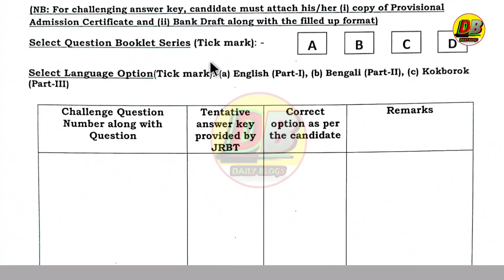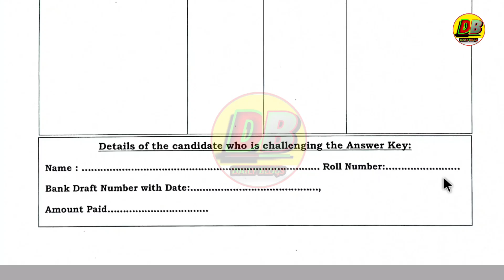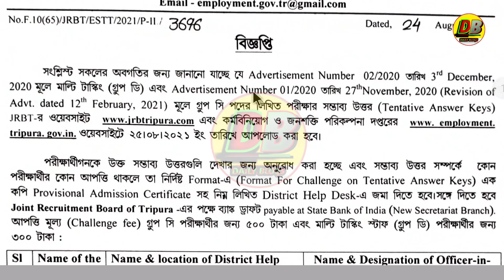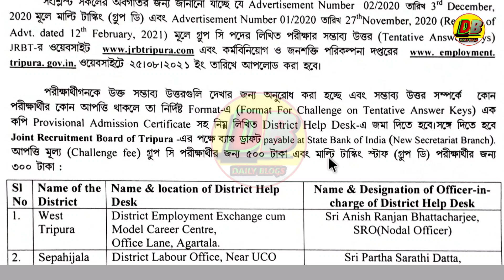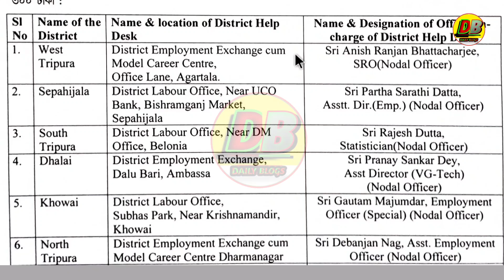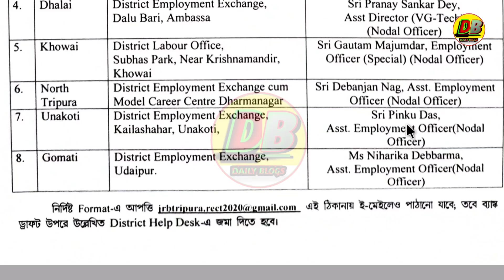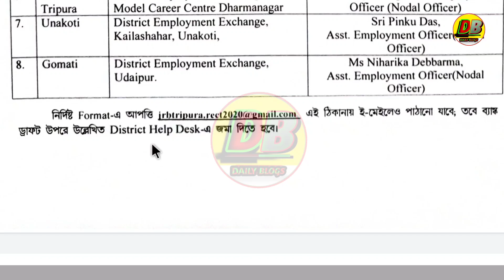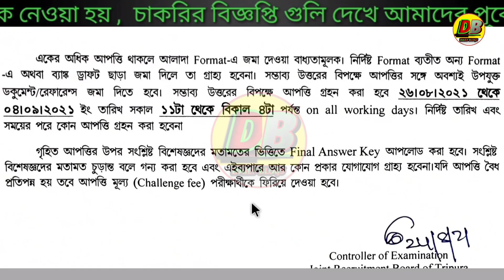Tripura JRBT Challenging answerkey Group D/ Group C|JRBT কোন আপত্তি থাকলে Forms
cover topic :-
jrbt challenging answer key 2021
tripura ldc challenging answer key
challenging ldc answer key
jrbt answer key
tripura group c exam answer key group-d answer key 2021
mts group-d challenging answer key 2021
jrbt group-d answer key 2021
group-d bengali tentative answer key 2021
ldc exam answer key challenging
Tripura Group D answerkey
tripura jrbt group d answerkey
JRBT MTS group d answerkey
tripura group d recruitment 2021 tripura jrbt new notification 2021
tripura ldc clerk answer sheet
Daily blogs

1.Tripura JRBT group d answerkey 2021?

2.When LDC Exam 2021?

3.Tripura JRBT group d answerkey?

4.JRBT group d answerkey?

5.Who is the chairman of Joint Recruitment Board of Tripura?

6.How to Download JRBT Admit Card 2021?

7.How to Download JRBT Admit Card?

Daily blogs
Published on 28August 2021
প্রিয় দর্শক,

Q&A

1.When LDC Exam 2021?

2.How to Download JRBT Admit Card 2021?

3.How to Download JRBT Admit Card?

4.Who is the chairman of Joint Recruitment Board of Tripura?

dailyblogs channel